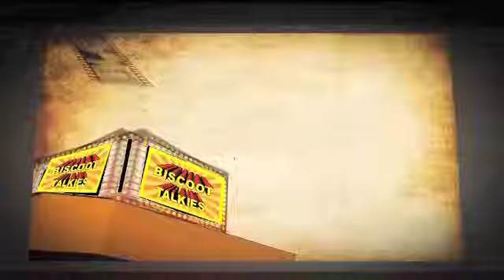Crocodile Love Story: 2013: Malayalam Movie Comedy Scene Vijayan Karanthoor And Prem Kumar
Watch Malayalam Movie Comedy Scene Crocodile Love Story released in year 2013. Directed by Anoop Ramesh, produce by Anurag Motion Pictures, music by Arun Sidharrth and starring Praveen Prem, Avanthika Mohan, Manikuttan, Ashokan, Praseetha Menon, Maya Viswanath, Santhosh Kurup, Vijayan Karanthoor, Prem Kumar, R K Thayyil, Kalabhavan Mani.